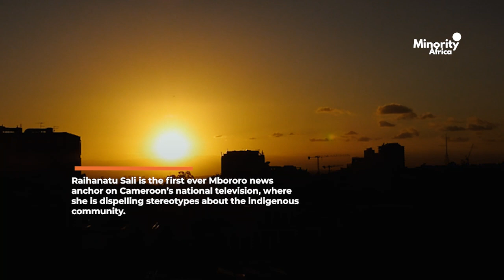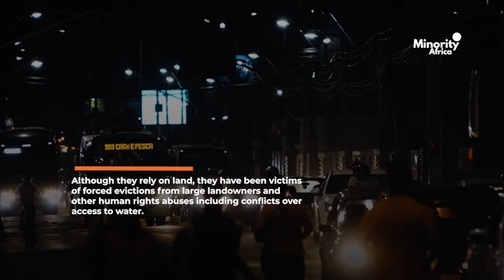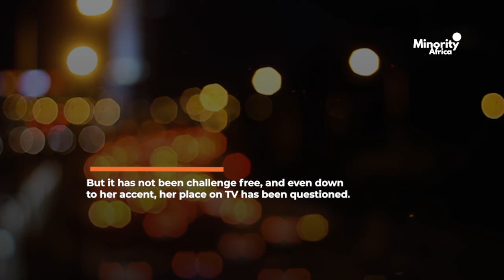Meet the first Mbororo news anchor on Cameroon's national television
Raihanatu Sali is the first ever Mbororo news anchor on Cameroon’s national television, where she is dispelling stereotypes about the indigenous community. The Mbororo are mostly known to be nomadic pastoralists making up less than 2 million of Cameroon's 25 million population.